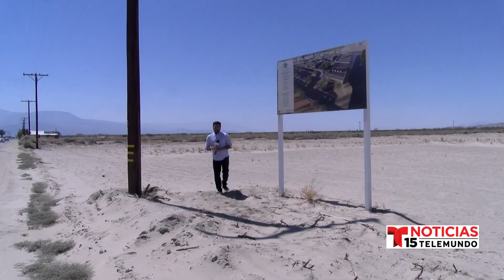A pesar de retrasos en la construcción de la nueva escuela en North Shore, CVUSD dice que ...